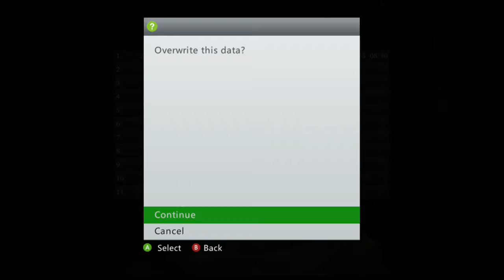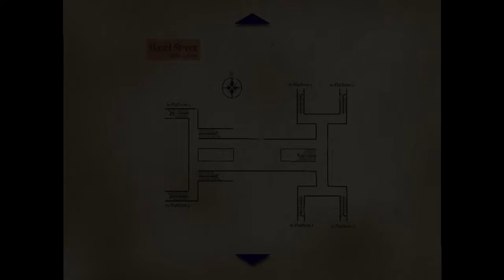Slient Hill 3: Minmo - Part 5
World's Best Cat... Maybe?